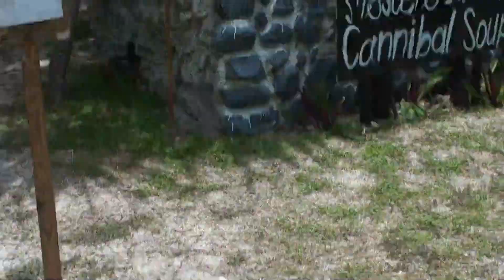Cannibal Soup in Mystery Island, Vanuatu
Mystery Island in Vanuatu...the main tourist attraction...CANNIBAL SOUP...I didn't  get to go into the flaming soup though,  the fam didn't want to fork out $10 to step into a cauldron...